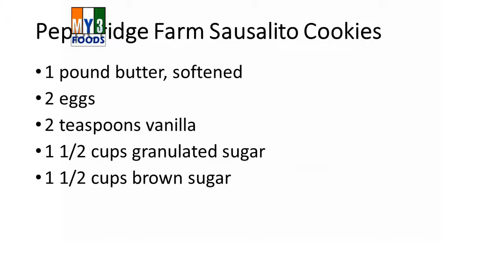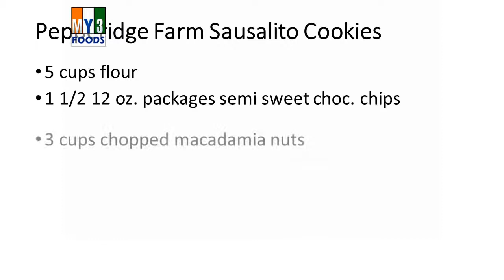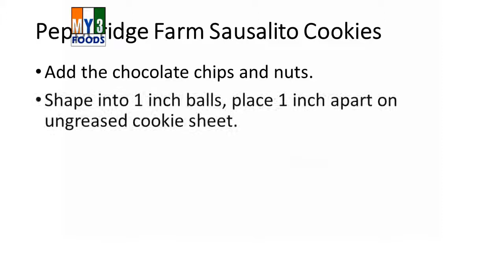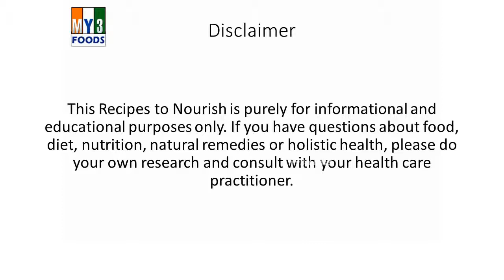Pepperidge Farm Sausalito Cookies | RECIPES | EASY TO LEARN